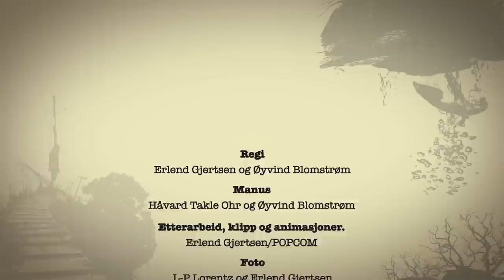EL CUERO - From Mountains To Sand - (studio documentary part 2)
El Cuero's third album "From Mountains To Sand" was released on 27 May 2011.
(Gravel Road Music/EMI Music Norway).
This documentary shows the process of recording the album, told by the band themselves.

The album was produced by Lars Håvard Haougen at Velvet Recordings.